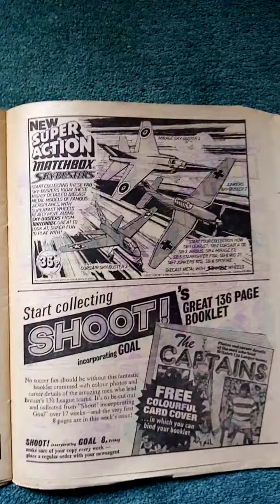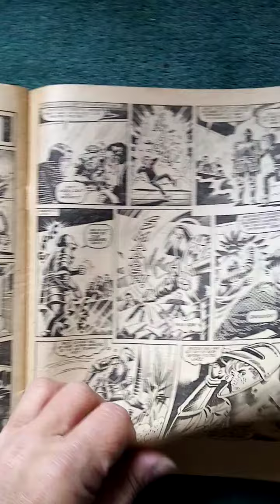Vintage Ephemera the whizzer & chips comic September 14th 1974